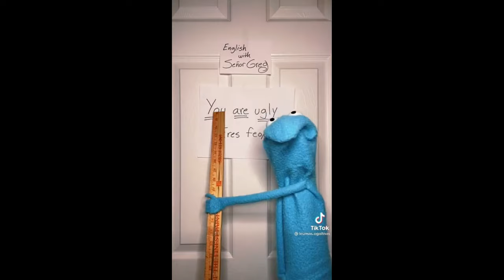6ARAKIN All Losses Part 126 (1 Out Of 2) + 6LilShrimp Get's Destroyed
Every Lost 6ARAKIN Took, Plus 6ARAKIN 6LilShrimp Get's Destroyed